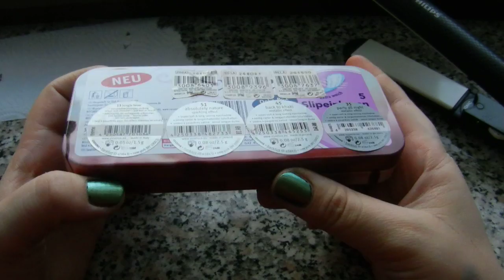Sammlung - Meine depotteten Paletten + Depotting Tutorial